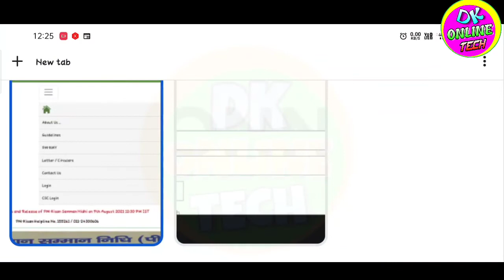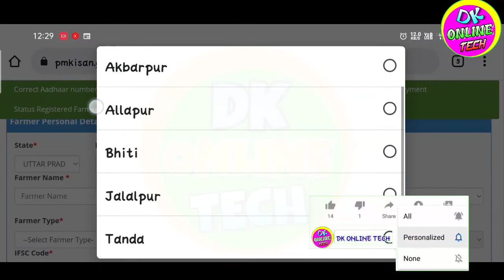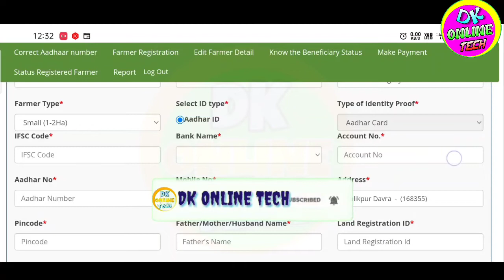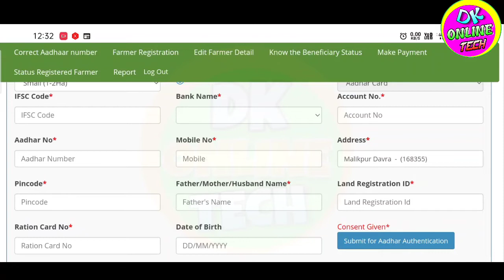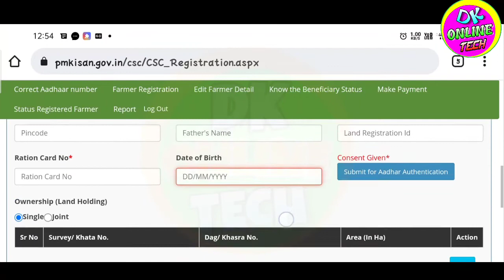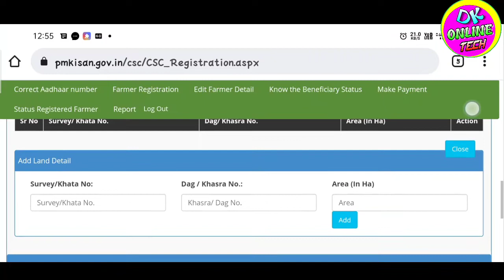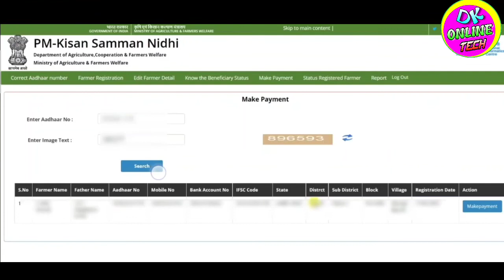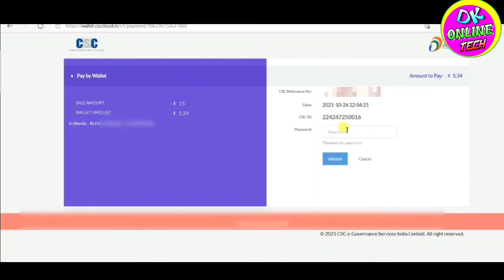pm kisan yojna new registration kaise kare 2021 | land Registration number kya dale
Tag..
pm kisan yojna new registration kaise kare 2021
land Registration number kya dale
pm kisan nidhi yojana me registration kaise kare 2021-22
pm Kisan yojna online registration kaise
 kare
Pm Kisan yojana me registration kaise kare
Land Registration I'd kya hai
Land Registration id number kya hota hai
land Registration id in pm Kisan yojna
Land Registration id number kaise nikale
Pm Kisan yojna me aavedan kaise kare 2021
Pm Kisan samman nidhi yojna me aavedan kaise kare
Something went wrong with captcha
pm Kisan nidhi yojna me registration kaise karen
Pm Kisan yojna me new registration kaise kare
How to apply pm Kisan nidhi yojana 2021
Pm Kisan yojana me aadhar verify kaise kare
Pm Kisan yojana me bank account kaise change kare
pm Kisan yojana me apna naam kaise dekhe
pm Kisan yojna me waiting for approval by state
pm Kisan yojana me mobile number kaise jode